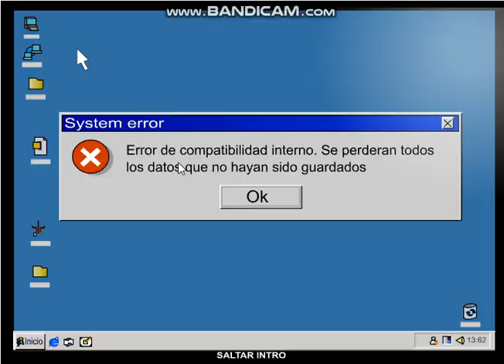Destroy the Computer GAME